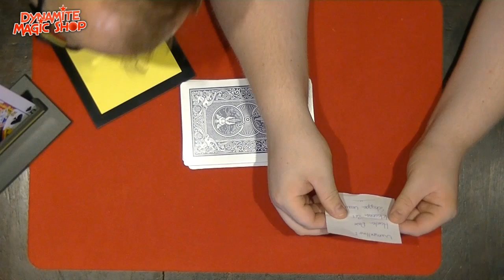Jumbo Mental Cards